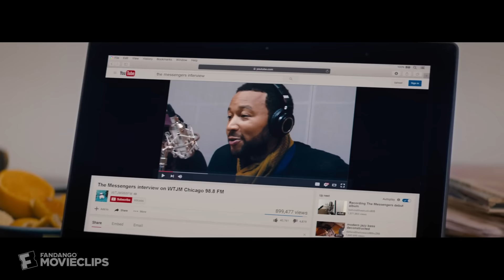La La Land (2016) - City of Stars Scene (7/11) | Movieclips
La La Land - City of Stars: Seb (Ryan Gosling) and Mia (Emma Stone) sing about dreams and love in the "City of Stars."

FILM DESCRIPTION:
Sebastian (Ryan Gosling) and Mia (Emma Stone) are drawn together by their common desire to do what they love. But as success mounts they are faced with decisions that begin to fray the fragile fabric of their love affair, and the dreams they worked so hard to maintain in each other threaten to rip them apart.

CREDITS:
TM & © Lionsgate (2016)
Cast: Emma Stone, Ryan Gosling
Director: Damien Chazelle
Screewriter: Damien Chazelle